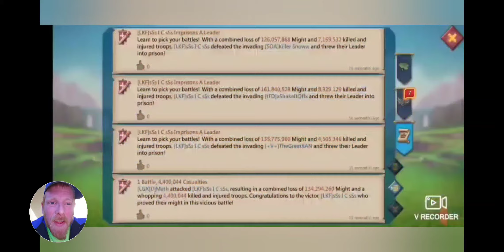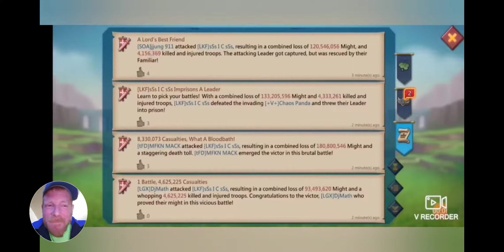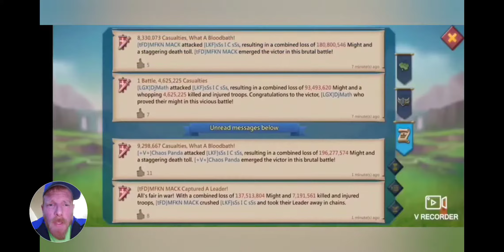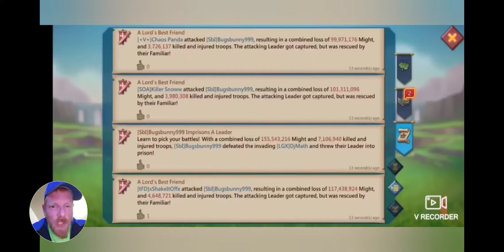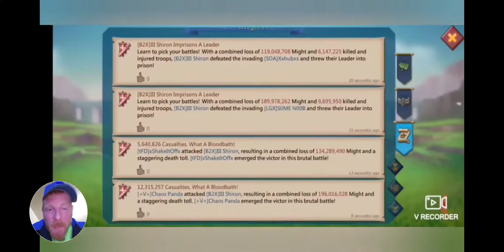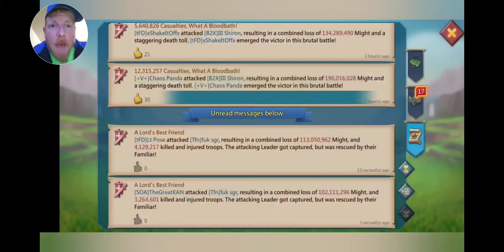SOA - Rally Party - QUADS - Crazy Bonus footage at end with story!!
HERE WE ARE BACK AGAIN WITH QUADS!

BONUS FOOTAGE AND STORY OF US DESTROYING ONE OF OUR OWN!!! WHAT?!?!

THIS HAS IT ALL - 1 BIL PLUS ZEROS, WAVES EATEN BY ONLINE TARGETS - FURY TARGETS - CARPET RIDES AND MUCH MUCH MORE!!!

MUSIC IN BACKGROUND IS NCS SOUNDTRACK : )